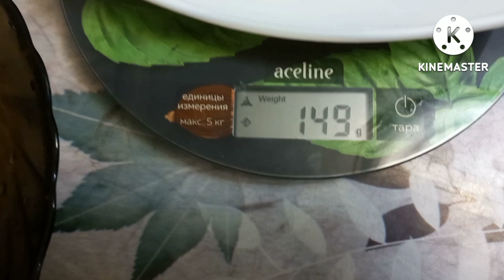БОКС АЭРОБИКА С Anna Kurkurina. Рыбалка. Тарелочки